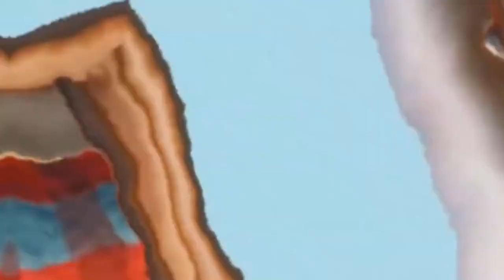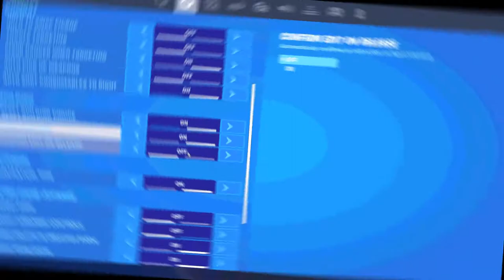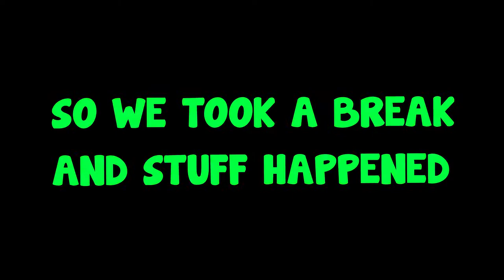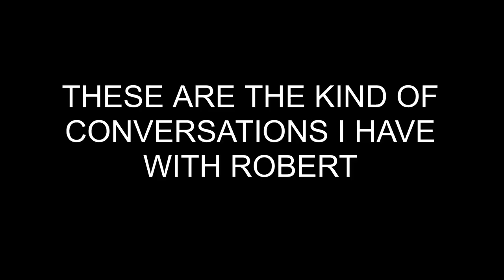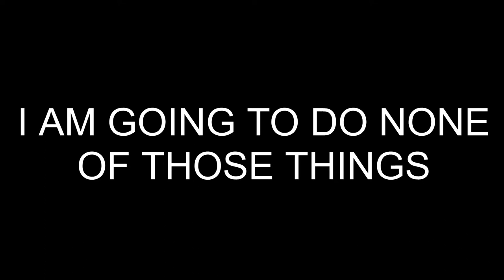IF WE TOUCH THE GROUND IN FORTNITE THE VIDEO ENDS... (the floor is lava)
me and Space, Rockets and Other Random Stuff joined together to try and beat this challenge and we did a good job! So basically we tried to win by not touching the ground in fortnite and it was not easy. i spent 3 weeks on this so i hope you enjoy